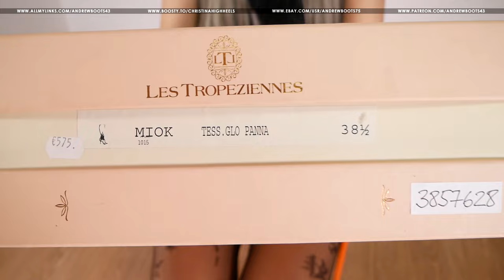Daring to Walk on Clouds: Kristina's Wedding Stiletto Heel Try-On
Shoes: Les Tropeziennes IT38,5 EU39 US8,5 pointed toe satin and leather knee boots / eBay SKU 3857628